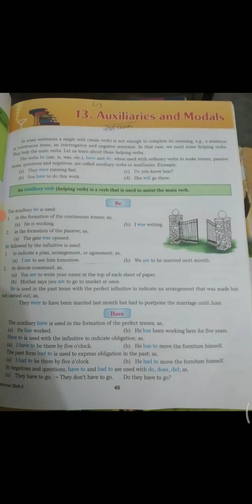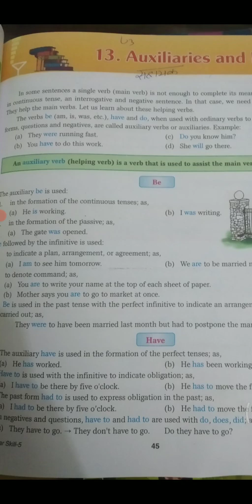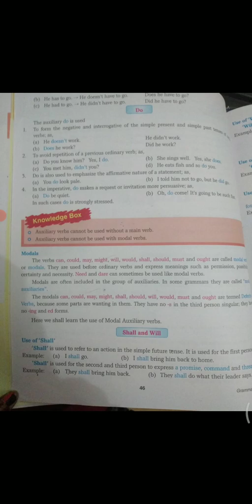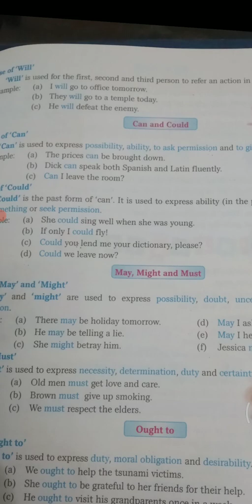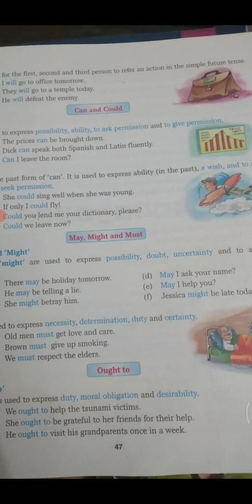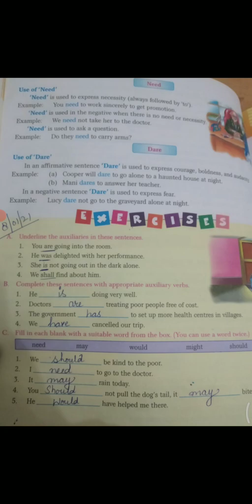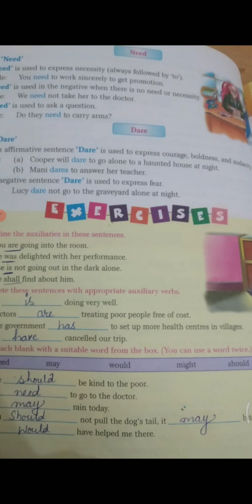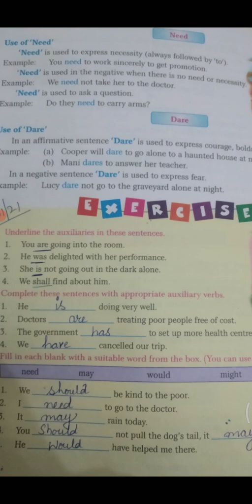chapter 13 English Grammar class 5th Auxiliaries and Modals